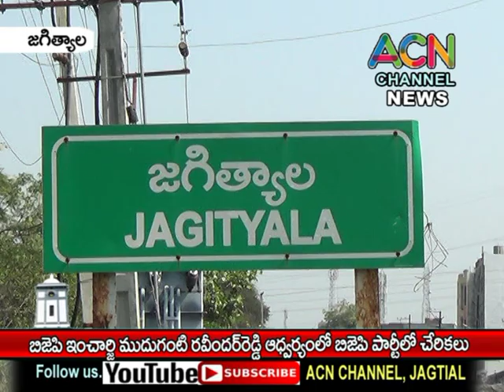జగిత్యాల బిజెపి ఇంఛార్జి ముదిగంటి రవీందర్ రెడ్డి ఆధ్వర్యంలో బిజేపి లో చేరికలు